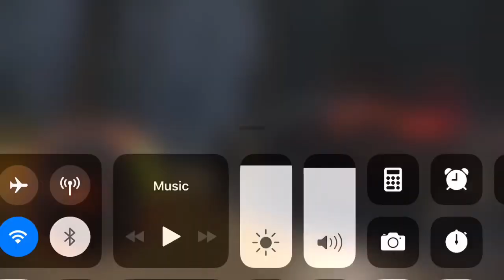Need For Speed No Limits - Alpine Hunt Run P1 8TP by IcyoneoneMX 36.98